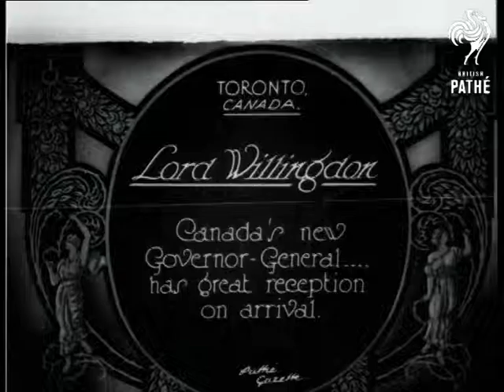Lord Willingdon (1926)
Full title reads: "Lord Willingdon, Canada's new Governor-General has great reception on arrival".

Toronto, Canada.

L/S of Viscount Willingdon inspecting troop of soldiers, a crowd watches from background.  Willingdon shakes hands with commanding officer.  M/S of Willingdon chatting with the officer as they pass the soldiers.  M/S of troop.  C/U of Willingdon and wife (Lady Willingdon).  M/S of Willingdon, his wife and several officers laying a wreath on a war memorial.  M/S of Willingdon, wife and other dignitaries walking up steps of civic building.  C/U of Willingdon and wife sitting in back of chauffeur driven car.  Willingdon tips his hat at the camera as the car drives away.
 FILM ID:658.28